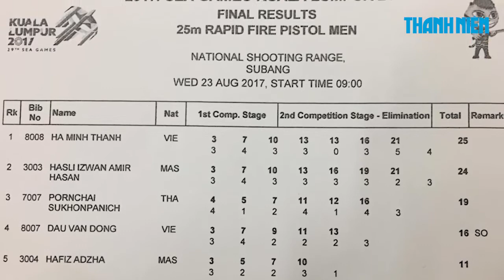Hà Minh Thành giành HCV đầu tiên cho bắn súng Việt Nam tại Sea Games 29.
Không phải những niềm hi vọng như Hoàng Xuân Vinh hay Trần Quốc Cường mà chính xạ thủ Hà Minh Thành mới là người mang về huy chương vàng đầu tiên cho bắn súng Việt Nam ở SEA Games 29.